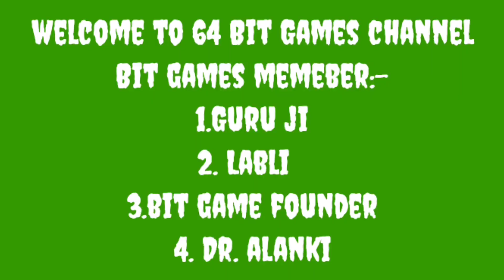panchtantar ki kahani:: jadui patila part 3.